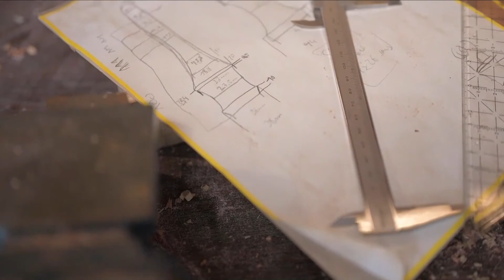Oe24- Frühstückstalk Kendama mit Lukas J. Beck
Lukas Beck, der Gründer von Kendama Austria spricht im Frühstückstalk über sein neuestes Projekt, den KENDAMA! Beginner-Guide.